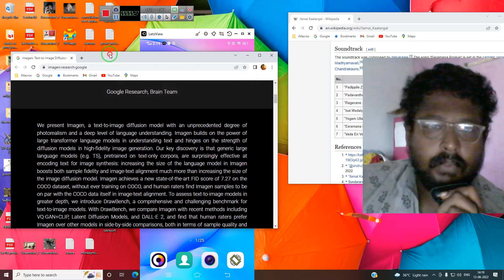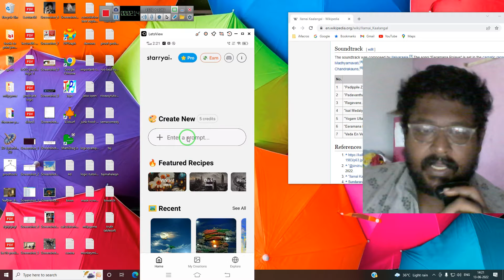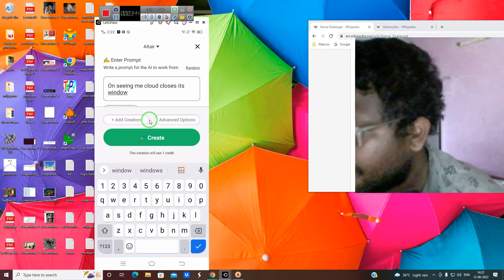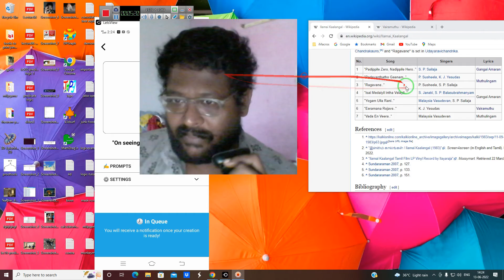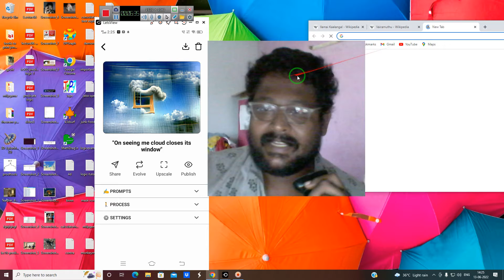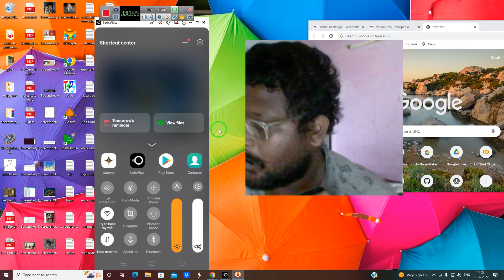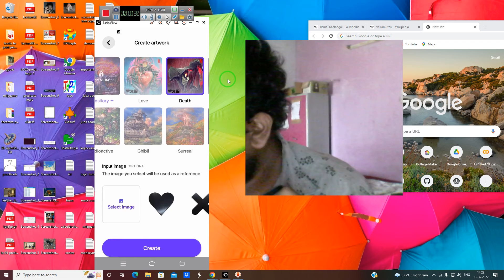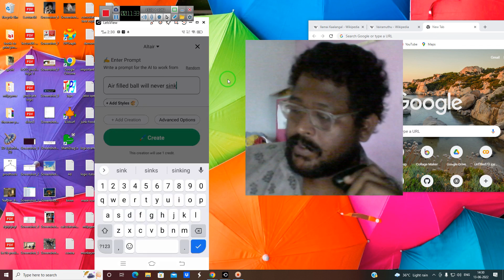tamil artificial intelligence in tamil songs கவிதை A.I கற்பனை செய்ய தனருகிறது AI pulavan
the app link will be given down google imagen

tamil text to image generation